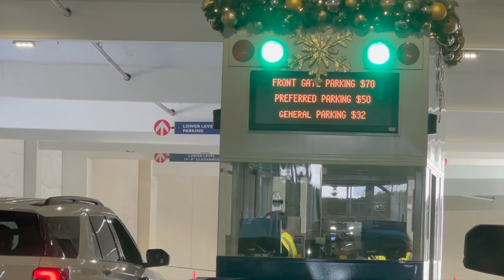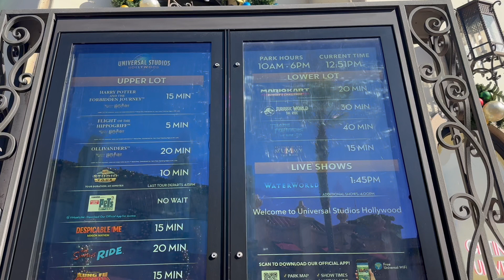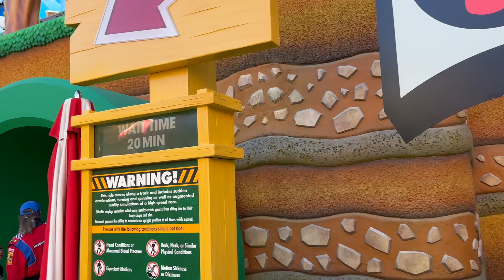Daytime Grinchmas at Universal Studios Hollywood | Do The Simpsons Celebrate Christmas?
Grinchmas is in full effect at Universal Studios Hollywood.  Check out Whoville during the day where the Grinch, Max and Cindy Lou Who were meeting and greeting.  Take a look at Fast & Furious Coaster construction progress and wonder when Springfield stopped celebrating Christmas.

Instagram and TikTok: @LastGoodWeekend